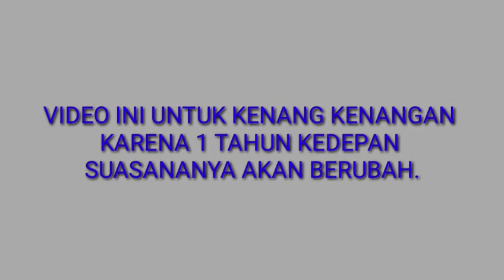PELEBARAN JALAN Dadahup - Palingkau ( arah menuju Kawasan Food Estate Kec.Dadahup Kab.Kapuas )